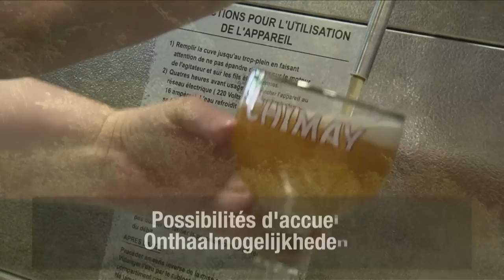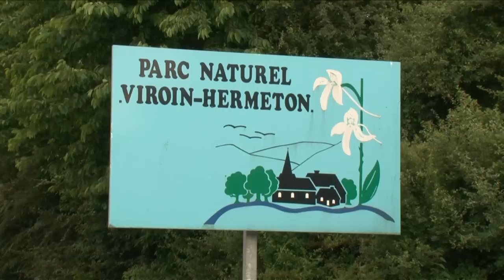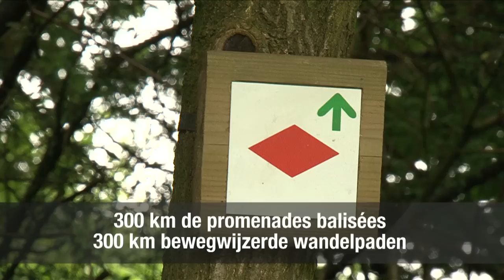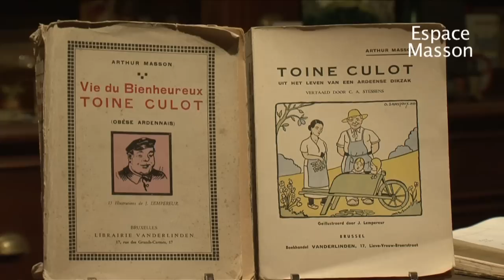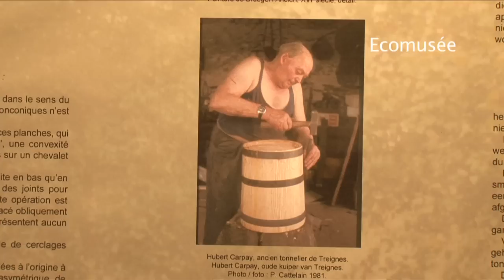CFV3V - Viroinval HD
Réalisation Benoît Huc - Tango Vidéo
Séquence de présentation touristique des Chemins de Fer à Vapeur des Trois Vallées (CFV3V), de "Treignes, Village des Musées" et de la commune de Viroinval.   Située dans le sud de l'Entre-Sambre-et-Meuse, Viroinval est un écrin de nature trop peu connu. Nismes, Dourbes, Olloy, Vierves, Treignes, Mazée, Le Mesnil et Oignies sont les huit villages de caractères que regroupe Viroinval.